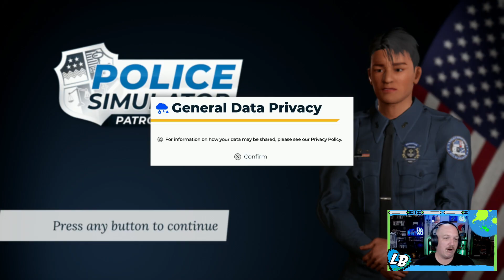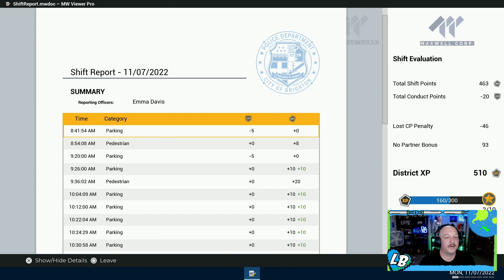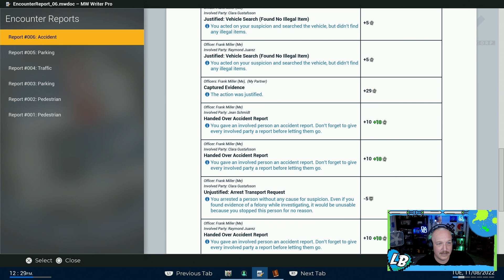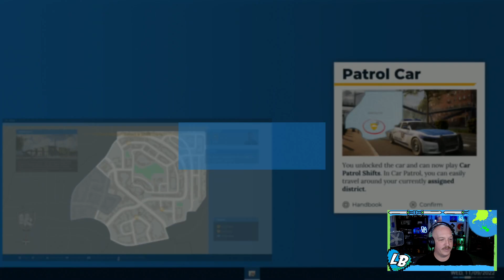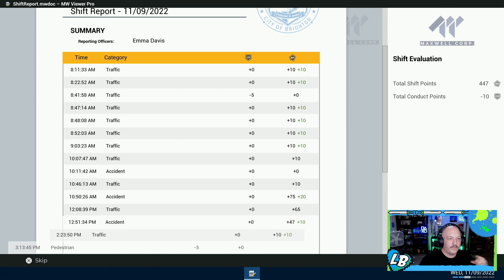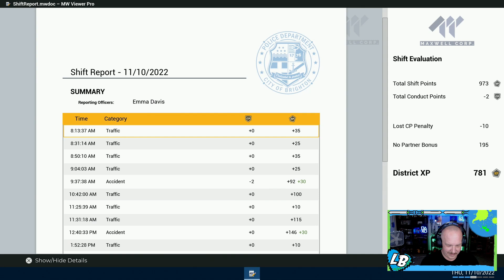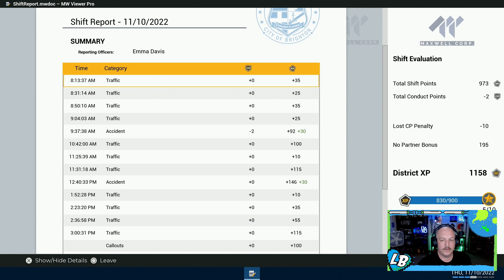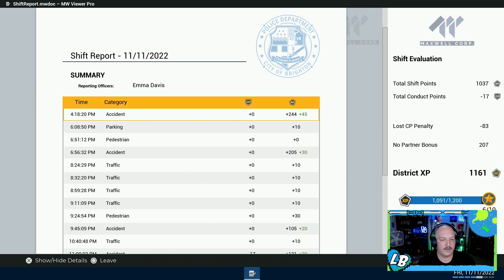Police Simulator // Part 1